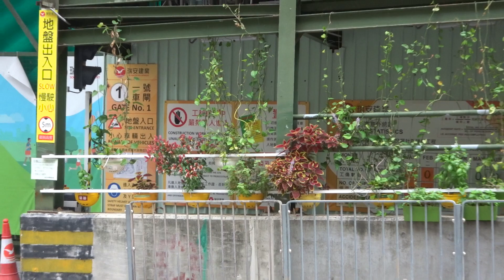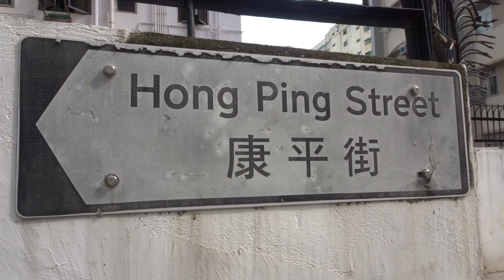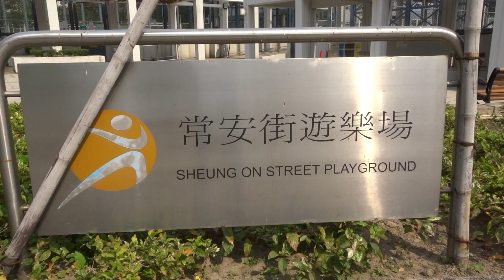Dip Tsui Court 蝶翠苑 (Apr, 2021)